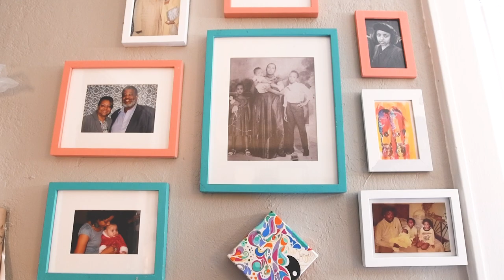Ebony Iman Dallas - An Artist Profile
Had the opportunity to shoot a short documentary about a wonderful professor I had last year.
She was a unique and worthy story to tell and I hope I captured it well.